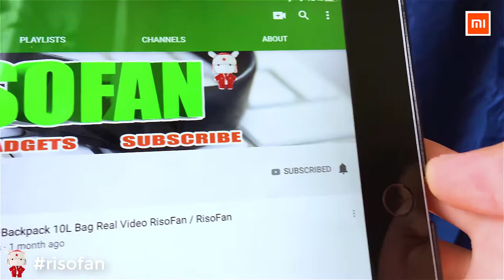Newest Xiaomi Mijia Mosquito Killer Lamp (RisoFan💻)